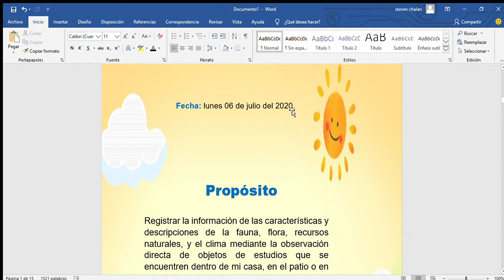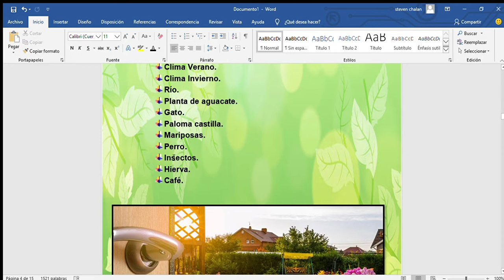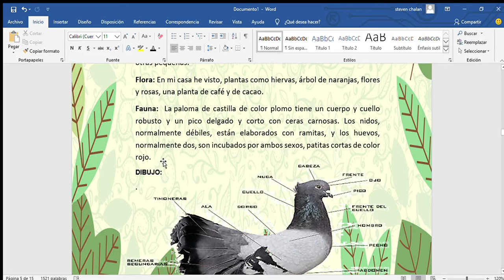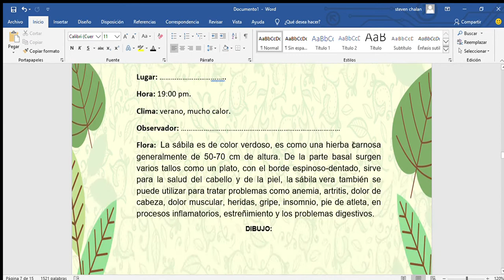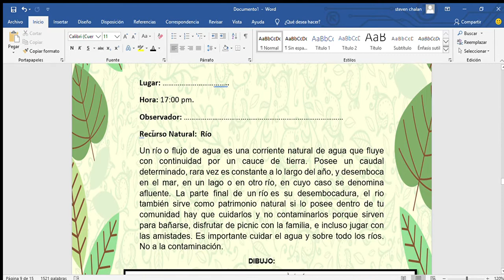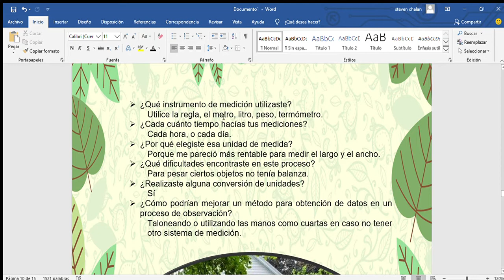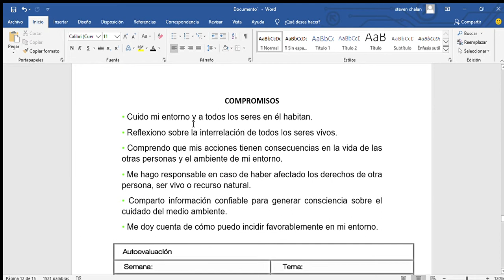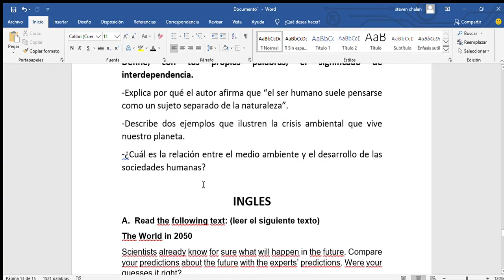SEMANA 6-BÁSICA SUPERIOR 8vo-9no-10mo-CUADERNO DE CAMPO -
CUADERNO DE CAMPO BÁSICA SUPERIOR 8° 9° 10° SEMANA 6